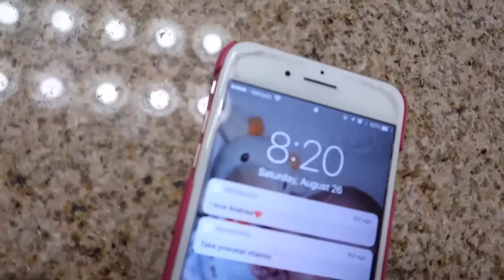BATH TIME... for the parents!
Sorry about not uploading for so long! With packing and moving and then unpacking its definitely been a long 2 weeks but I'm glad to be getting back at it! Thank you guys so much for watching and we will see you in our next vlogg! :)